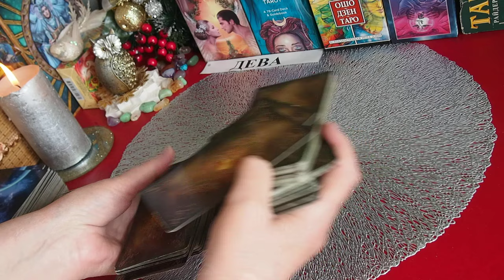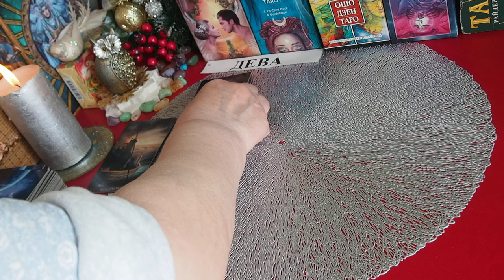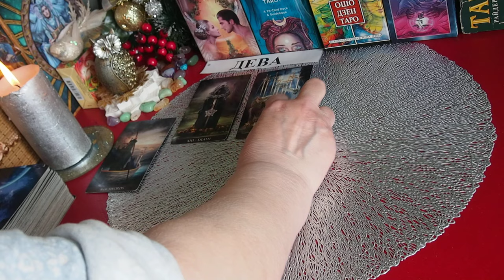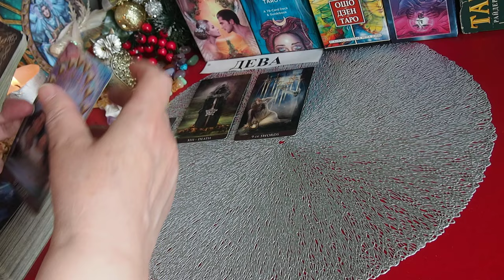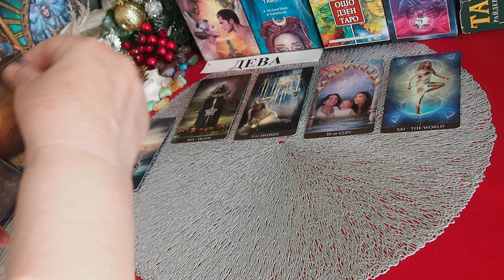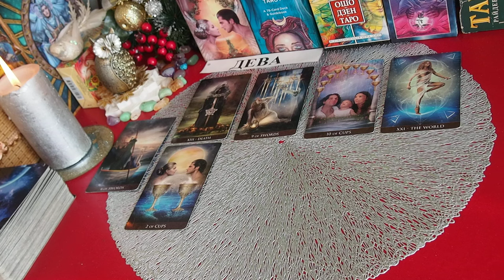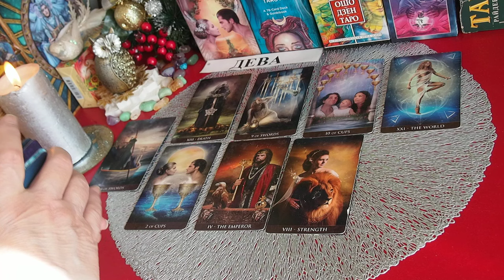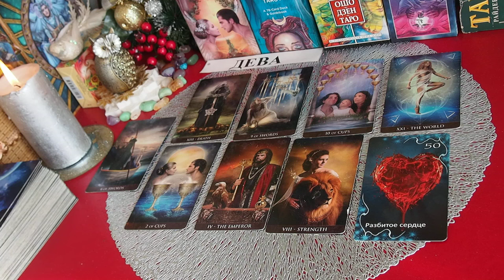ДЕВА. ПРОГНОЗ на ОКТЯБРЬ 2023 года. ТАРО. Татьяна Шаманова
ДЕВА. ПРОГНОЗ на ОКТЯБРЬ 2023  годА. ТАРО. Татьяна Шаманова . Что будет? СОБЫТИЯ. СЮРПРИЗЫ, СОВЕТ ТАРО
Курс Таро  ПО ИНДИВИДУАЛЬНОМУ ОБУЧЕНИЮ:                                      Обучение состоит из двух этапов. Первый этап - приобретение полного пакета моих видео- уроков, который состоит из Старших и Младших арканов, Придворных карт и Базового курса стоимостью 4800 рублей.    На самостоятельное ознакомление данной информации даётся месяц.    После этого периода проводится совместное обсуждение полученных знаний и разбор вопросов.
После обсуждения начинается второй этап обучения. Встречи три раза в неделю по два часа в живую по Скайпу, Зуму и плюс переписка. Период обучения месяц - итого встреч будет 12. В некоторых случаях из-за разницы во времени — индивидуальный график.  Будем подробно практиковаться на раскладах, схемах расклада. Также  освоение методики как правильно формулировать вопросы, использование трансовых вхождения в поток и т.д.
Обязательно будут домашние задания по практике раскладов и их трактовке.
Стоимость второго этапа обучения 30000 рублей.
Оплата второго этапа возможна частично - 50% за первую половину месяца, а потом остальное.
Если у вас есть вопросы - пишите. Я всё объясню.

ОБЬЯВЛЕНИЕ! Чтобы не потерять со мной связь в случае непредвиденных ситуаций – прошу вас зарегистрироваться: - в моей страничке ВКонтакте по ссылке - на Яндекс Дзен – ссылка Телеграм (Татьяна Шаманова Таро) – ссылка